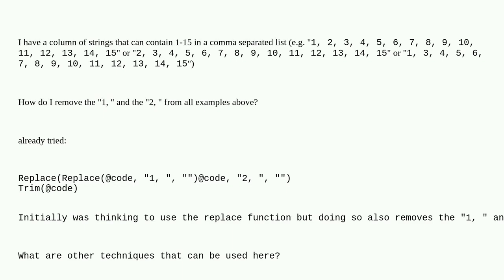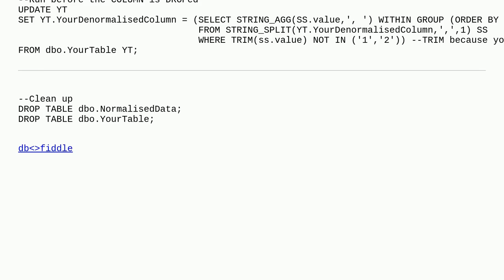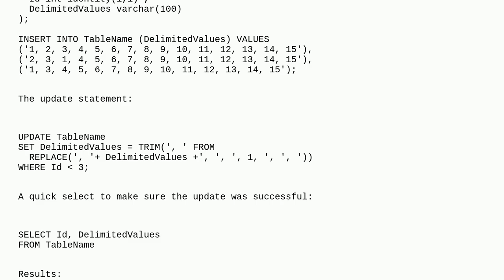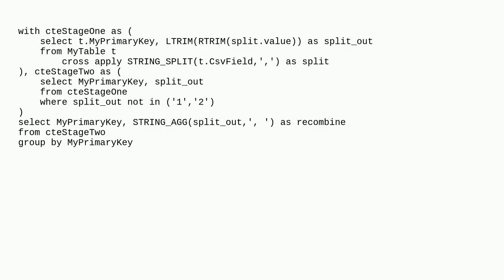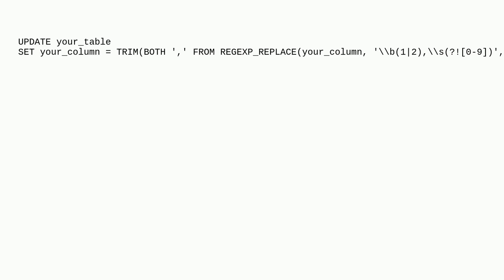Removing "1, " and "2, " from a string with out removing "11, " and "12, "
A special thanks goes out to the community

  sql-server sql replace